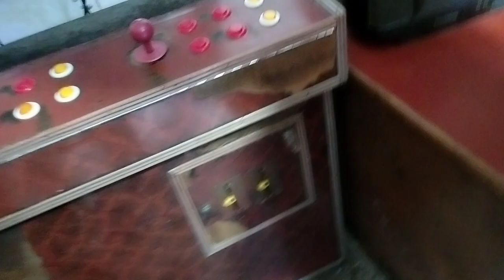my first vlog || my first vlogs || my first vlog village || my first vlog city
real vlog funny,
my first vlog ambience mall vasant kunj,
my first vlog anshu vlog,
my first vlog azeem yar yt,
my first vlog ayush choudhary,
my first vlog aashiq mughal vlogs,
my first vlog bd,
my first vlog bablu thakur,
my first vlog bilari boy vlog,
my first vlog bhanu khalnayak vlog,
my first vlog background music download,
beautiful weather masaledar roti my first vlog mahrukh\'s cuisine,
bhakkar to rawalpindi my first vlog skardu series ep 01,
bablu banna vlog my first vlog,
beautiful nature my first vlog,
bhai ka vlogs my first vlog,
basit vlogs my first vlog,
my first vlog channel,
my first vlog creator madhu nts,
my first vlog coming soon hassan ke vlogs,
crazy guy chanda my first vlog,
my first vlog delhi,
my first vlog darling pragati,
my first vlog different village vlog madhya pradesh village vlog,
my first vlog face reveal vlog mahnoor food corner,
my first vlog fiji,
my first vlog ff,
my first vlog from india travel vlog devbhoomi family,
my first vlog for girl,
free fire my first vlog,
first vlog 2022 my first vlog 6x4ic_bey3k,
funny my first vlog,
my first vlog my first vlog video,
my first vlog my first vlog viral trick,
my first vlog ll my first vlog
first vlog,
my first vlog hindi,my first blogs,
first